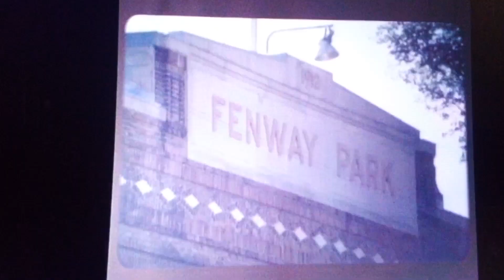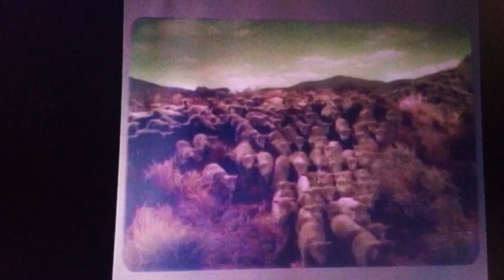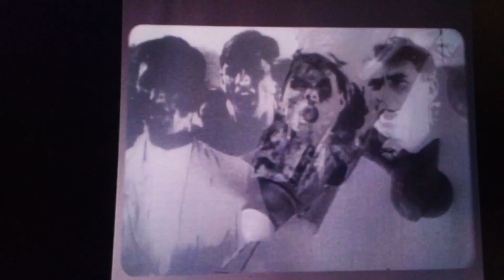Manchild in Beantown Redux